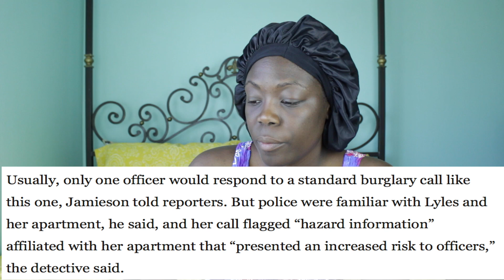77. Morning Tea: Charleena Lyles, Travel Ban, Pharma Bro and more!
Charleena Lyles, Travel Ban, Martin Shkreli Pharma Bro and more!

Products used:
Magic & Wit